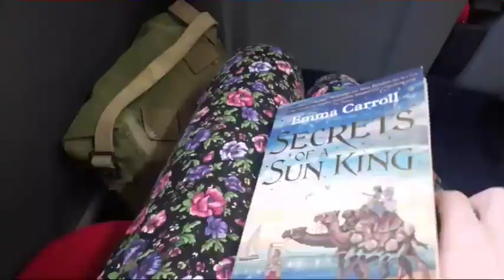Severn Valley Railway SVR 1940's Weekend 2019 | Vlog | ForeverLottie ft. The HistoryBoys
What do reenactors get up to when we're not in battle?  Enjoy our fun that we had at SVR this weekend as well as my first battles and my first time camping!!
It's been a brilliant weekend and I couldn't be happier 😊

Instagram (reenactment account): forever_vintage_lottie

Facebook Page: Baker Street: SOE Reenactment

Also thank you for some of the photos and battle clips (you know who you are)